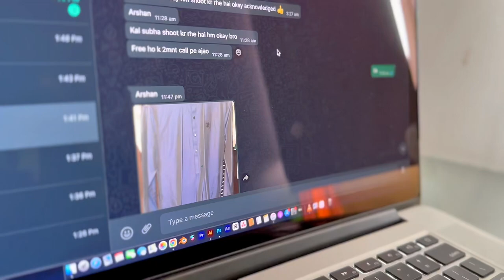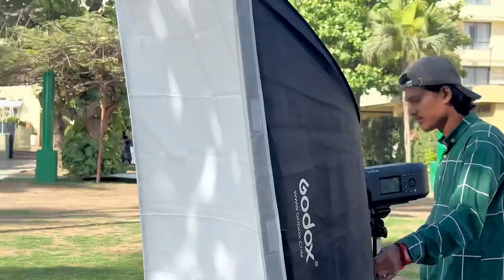Photo shoot day, Roza lag gaya | fasting in summer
Hey, Assalam-o-alaikum Welcome to my vlog where I take you along with me on a hot and sunny day in Ramzan, as I gear up for a modelling shoot while keeping my fast. In this video, you'll see the challenges of staying focused and energized without food or water, as I work hard to achieve my goals. And as the day comes to an end, I'll take you with me to break my fast with a delicious iftar meal. So come along and join me on this journey filled with determination, resilience, and perseverance.
ارے، السلام علیکم میرے ویلاگ میں خوش آمدید جہاں میں رمضان کے ایک گرم اور دھوپ والے دن آپ کو اپنے ساتھ لے جاتا ہوں، جب میں اپنا روزہ رکھتے ہوئے ماڈلنگ کی شوٹنگ کے لیے تیار ہوں۔ اس ویڈیو میں، آپ کو خوراک یا پانی کے بغیر توجہ مرکوز رکھنے اور توانائی سے بھرپور رہنے کے چیلنجز نظر آئیں گے، کیونکہ میں اپنے مقاصد کو حاصل کرنے کے لیے سخت محنت کرتا ہوں۔ اور جیسے ہی دن ختم ہوگا، میں آپ کو اپنے ساتھ افطار کے لذیذ کھانے کے ساتھ لے جاؤں گا۔ تو آؤ اور عزم، لچک اور استقامت سے بھرے اس سفر میں میرے ساتھ شامل ہوں۔